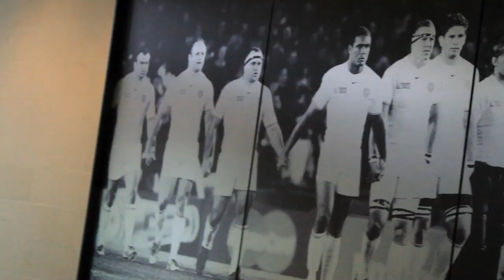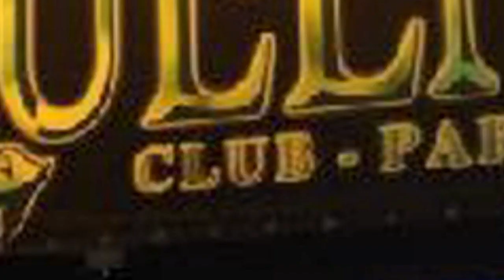Oscar Midi Olympique HUGO BONNEVAL Stade Français - part 2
2ème partie de mon reportage sur Hugo Bonneval pour son Oscar Midi Olympique. Entretien en tête à tête au CNR de Marcoussis juste avant le match contre l'Italie.

Retrouvez toutes mes vidéos sur ma chaine Youtube : Romain Magellan
Suivez mon actualité au quotidien sur Twitter : @RomainMagellan